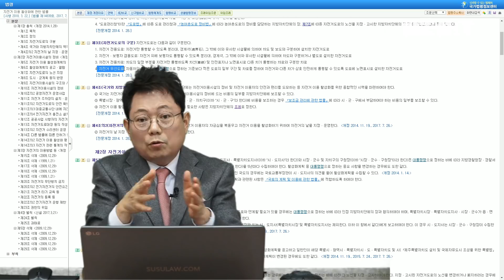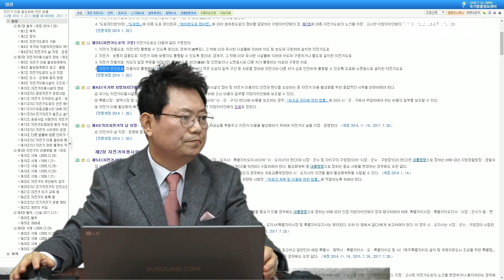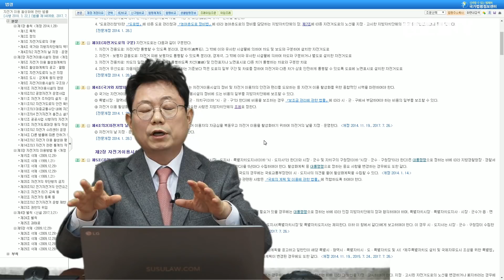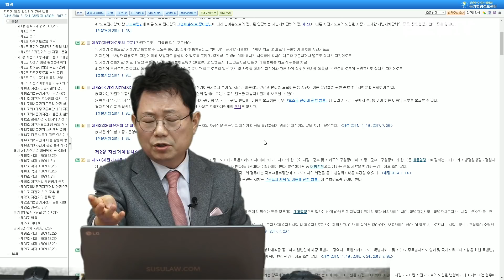4165회. 자전거는 자전거 도로로 가야 한다고 하지만, 현실은 만만치 않습니다. 특히 자전거 보행자 겸용도로에서는 더욱 그렇습니다.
(b5531, 가히,블랙박스, 블박영상, 교통사고 영상, traffic accident, car accident, dash cam, black box)

1. 자전거 전용도로: 자전거만 통행할 수 있도록 분리대, 경계석, 그 밖에 이와 유사한 시설물에 의하여 차도 및 보도와 구분하여 설치한 자전거도로

2. 자전거ㆍ보행자 겸용도로: 자전거 외에 보행자도 통행할 수 있도록 분리대, 경계석, 그 밖에 이와 유사한 시설물에 의하여 차도와 구분하거나 별도로 설치한 자전거도로

3. 자전거 전용차로: 차도의 일정 부분을 자전거만 통행하도록 차선(車線) 및 안전표지나 노면표시로 다른 차가 통행하는 차로와 구분한 차로

4. 자전거 우선도로: 자동차의 통행량이 대통령령으로 정하는 기준보다 적은 도로의 일부 구간 및 차로를 정하여 자전거와 다른 차가 상호 안전하게 통행할 수 있도록 도로에 노면표시로 설치한 자전거도로